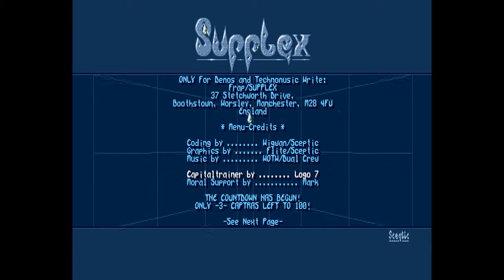Supplex New (5).mp4